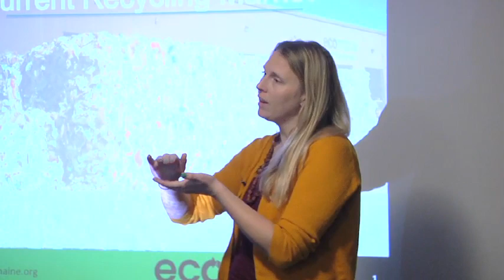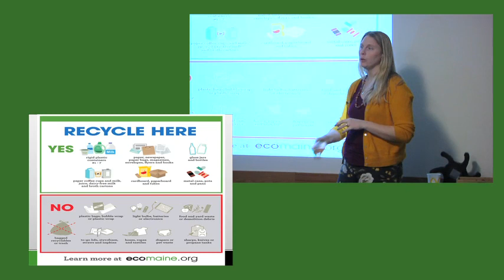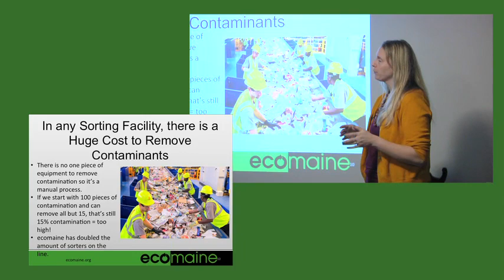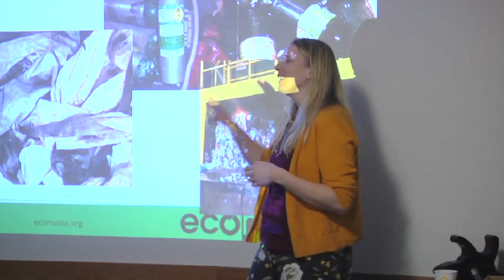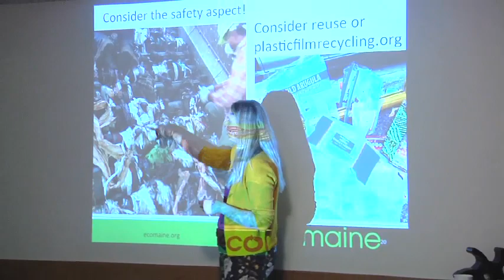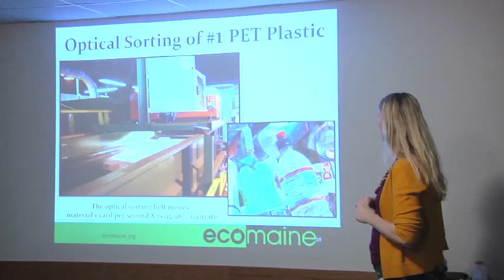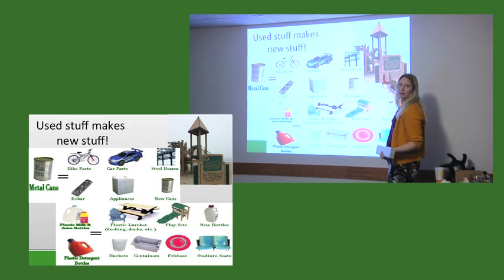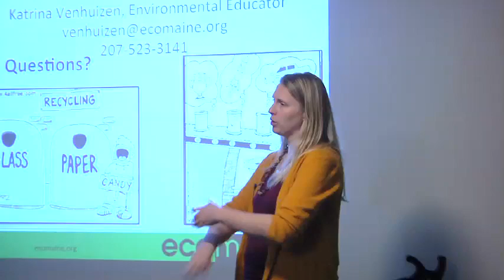ecomaine Presents to Windham on RECYCLING!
ecomaine gave a fun and interesting presentation to the Town of Windham on their recycling, and which bin to put waste in.